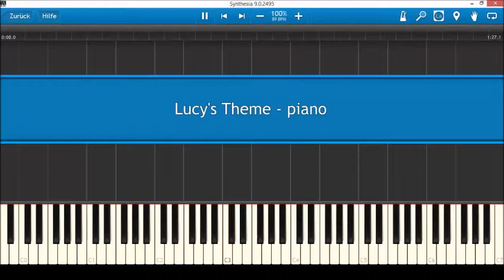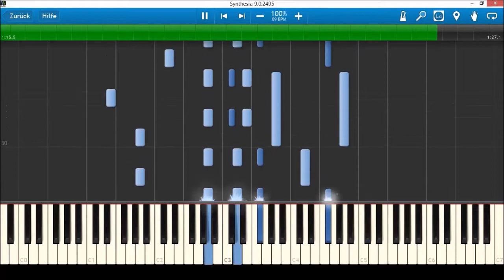Piano Tutorial - Lucy's Theme (Fairy Tail)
***New link for SHEET MUSIC and MIDI FILE available***

The respective piano version to my full cover - enjoy :)

Takanashi Yasuharu composed Lucy's Theme for the Fairy Tail anime series.